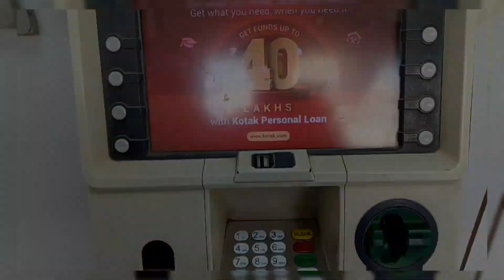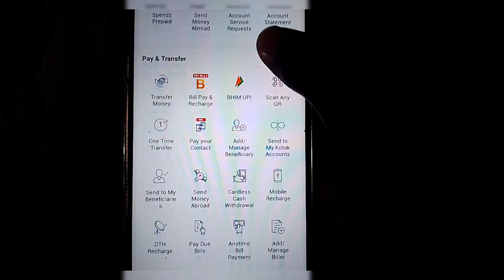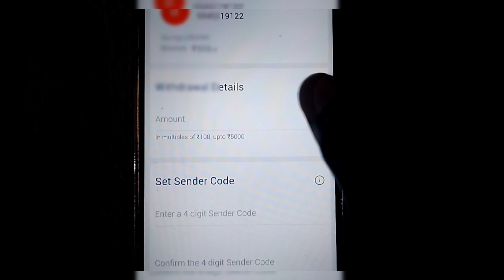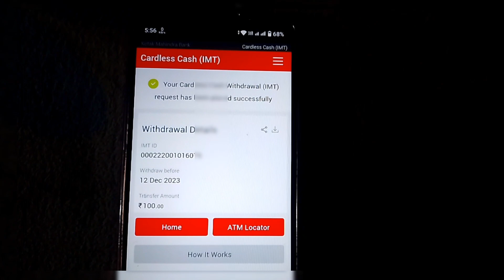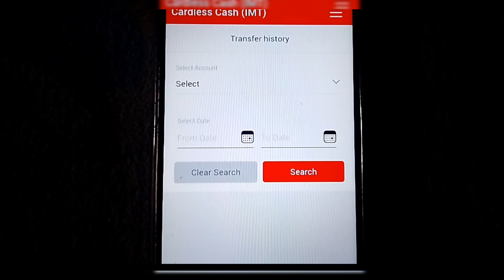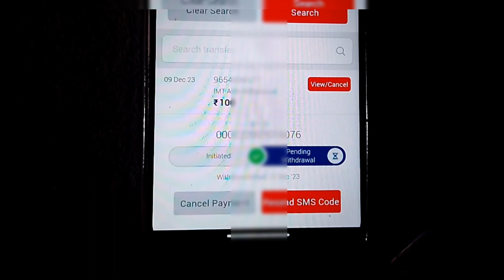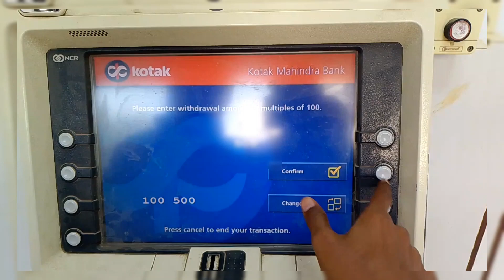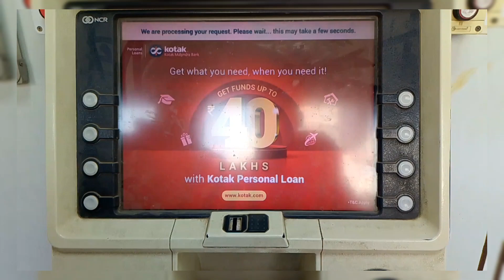kotak cardless withdrawal | kotak mahindra bank cash withdrawal without atm card | bina atm cash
Hello friends,

IN kotak cardless withdrawal | kotak mahindra bank cash withdrawal without atm card | bina atm cash
kotak cardless withdrawal
kotak bina atm ke paise kaise nikale
cardless cash withdrawal kotak bank
how to withdraw money from atm without card

cardless cash withdrawal kotak mihnadra bank cardless cash withdrawal
bina atm card ke pnb atm se paise kaise nikale